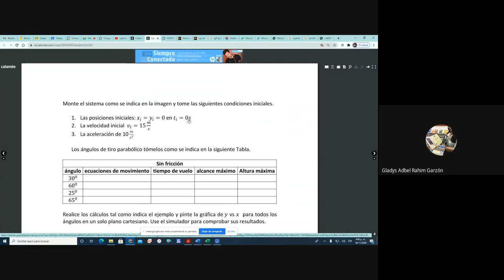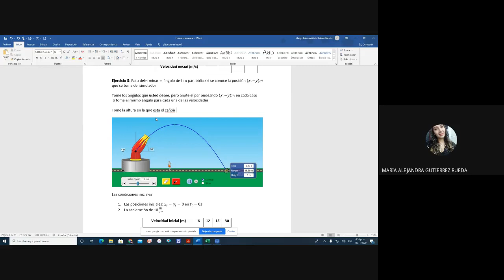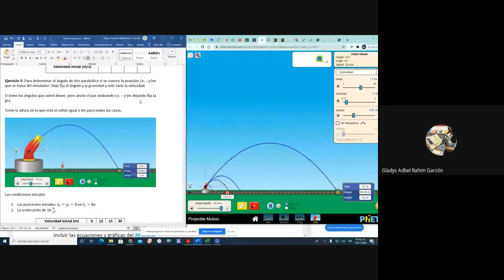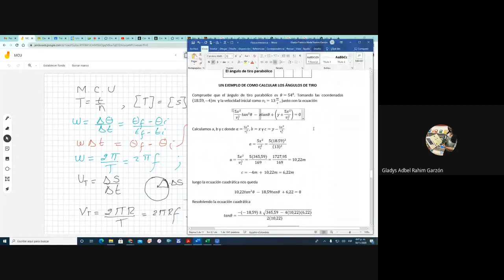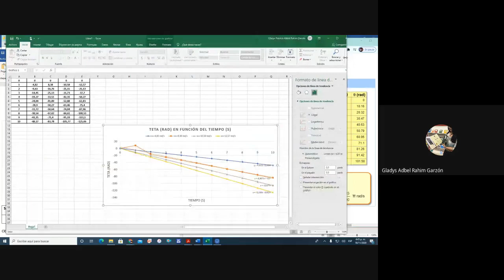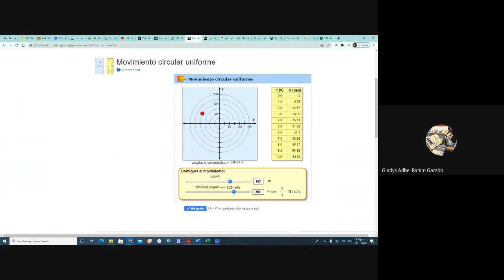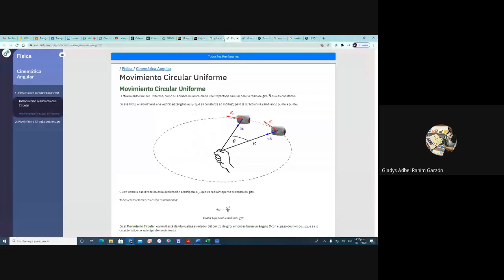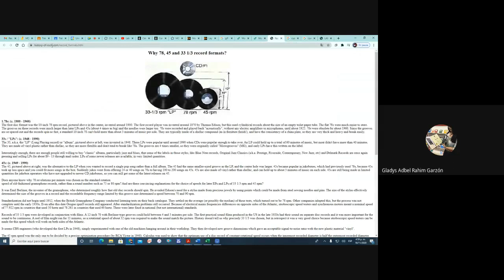Movimiento circular uniforme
Un abrazo